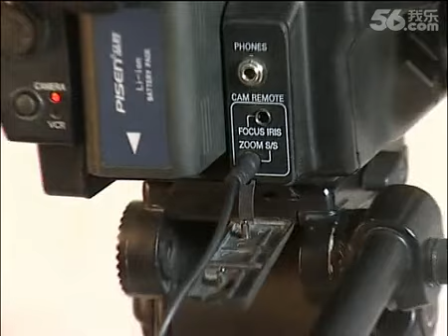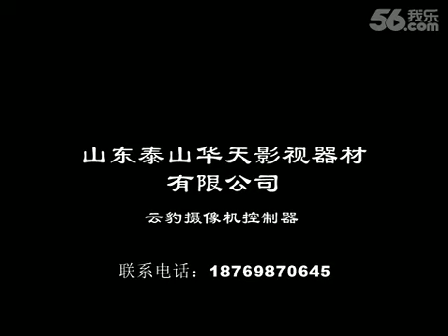SONY, Canon, Panasonic, camera zoom remote control LANC REMOTE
Taian HuaTian Camera Equipment Co., Ltd.
Professional Camera Equipment store, factory for more than 10 years, best quantity with compare price!
Business Type: Manufacturer, Trading Company Verified
Location: Shandong, China (Mainland)
Main Products: camera crane jib,stainless steel track for camera,track car,video camera controllers,SLR camera controller
Total Employees: 11 - 50 People
Total Annual Revenue: US$50 Million - US$100 Million
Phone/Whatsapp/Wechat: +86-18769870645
Skype: lms8882